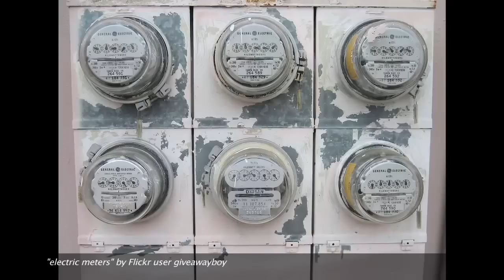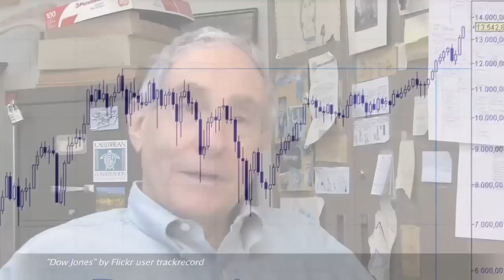Dr. David Ehrenfeld - Methods of Preserving the Planet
David Ehrenfeld discusses the idea of energy conservation as the best solution to our energy crisis.

Dr. Ehrenfeld is a professor at the Department of Ecology, Evolution, and Natural Resources at Rutgers University.